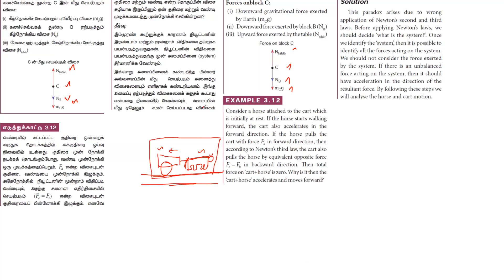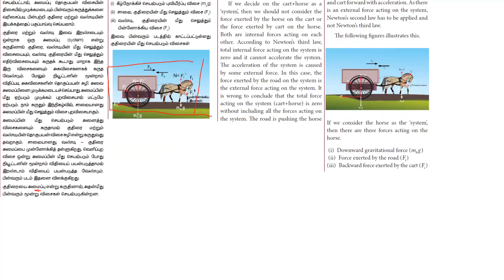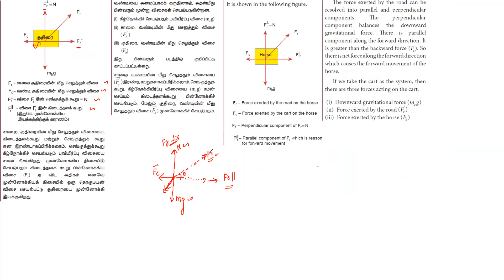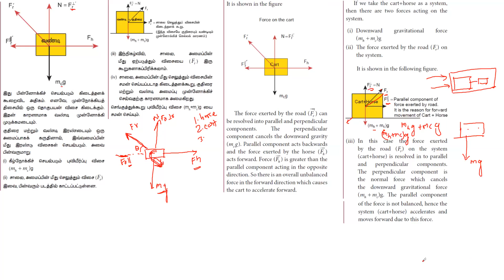11 Physics - Unit 3 - Part 5 - Tamil Medium & English Medium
Example 3.9
Example 3.10
Example 3.11
Example 3.12